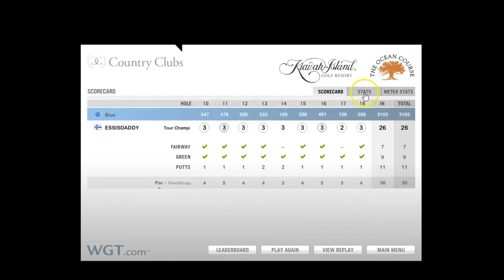Kiawah Pitch 'n' Putt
fun and games off the short tees